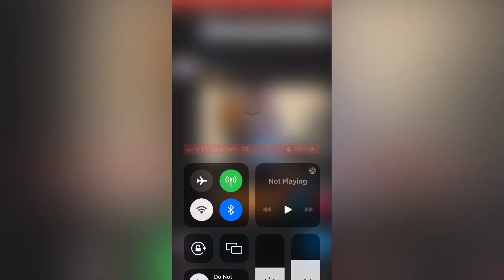Bottle flip challenge (kid’s edition)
Bottle flip challenge by kids